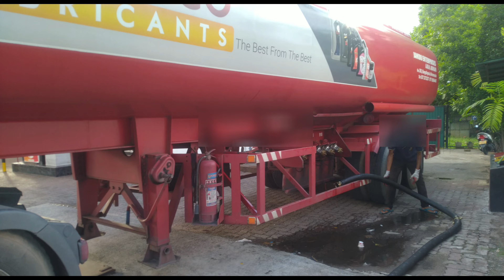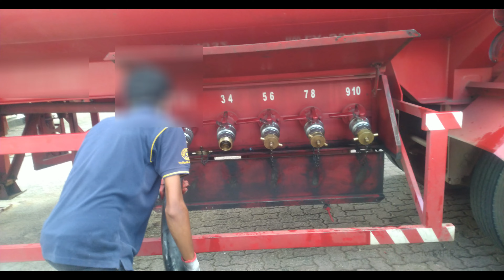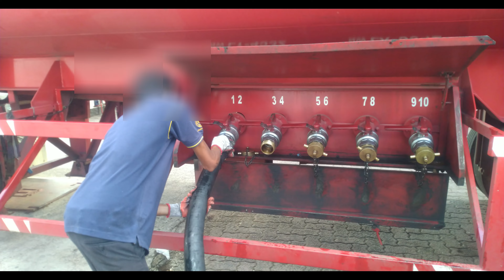[MMPP]Bowser Fuel Unloading Procedure Tanker ටැංකි බවුසර් ඉන්ධන ගොඩබෑමේ ක්‍රියාවලිය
Tanker Bowser Fuel Unloading Procedure
ටැංකි බවුසර් ඉන්ධන ගොඩබෑමේ ක්‍රියාවලිය